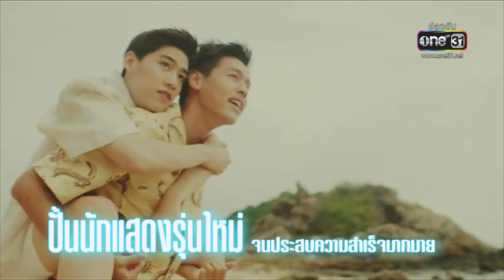“ย้ง ทรงยศ” ชื่นชมความสามารถผู้เข้าแข่งขัน “The Star Idol” | ประเด็นร้อน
เผยเกณฑ์การตัดสินของ ย้งทรงยศ 1 ในคณะกรรมการของ Thestaridol ทึึ่ง ! ผู้แข่งขันแต่ละคนมีความหลากหลายและน่าสนใจไปคนละแบบ รอติดตามทุกวันอาทิตย์ เวลา 18.00 น. เริ่ม 22 ส.ค. นี้ ทางช่องวัน 31